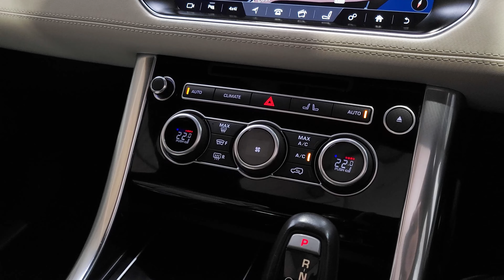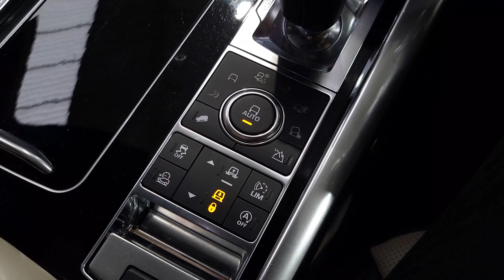Range Rover Sport Autobiography